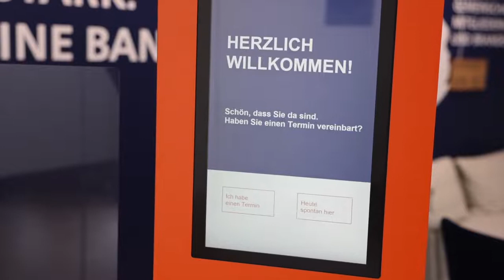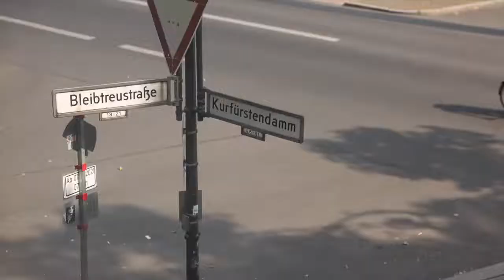Zu Besuch am Kudamm: Interview mit Dennis Neumann zum neuen Filial-Konzept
Online, am Telefon oder in der Filiale... wir investieren weiter in unser Privatkundengeschäft! Zu sehen ist das bisher in den Filialen Berlin-Mitte, in Neukölln, in Königs Wusterhausen und seit Mitte Juni auch in Oranienburg und am Kurfürstendamm in Charlottenburg. „Banking to go“ und persönliche Beratung gehen damit jetzt auch hier Hand in Hand. 💙🧡

Wir haben am Kudamm vorbeigeschaut und wollten wissen, was sich verändert hat und wie unsere Kund:innen die Filiale nun finden. Unser Azubi Pedram-Djamshid Alizadeh Azardoust spricht hierfür mit Dennis Neumann, Leiter Kudenservice am Kudamm und fragt auch, welche Situation in 13 Jahren Berliner Volksbank bei ihm noch ganz genau im Gedächtnis ist.

Viel Spaß beim Anschauen und kommt gerne mal bei uns vorbei. Wir freuen uns auf euch!